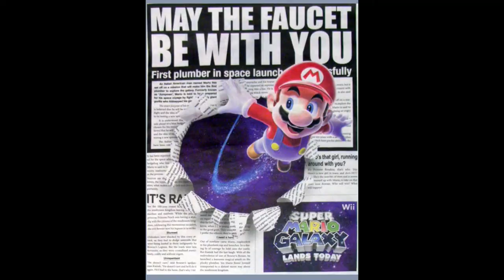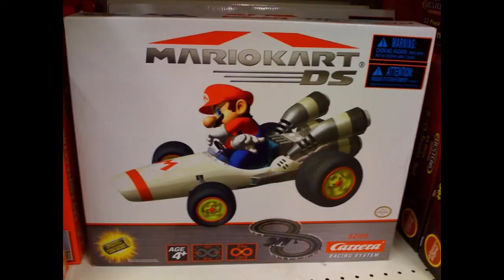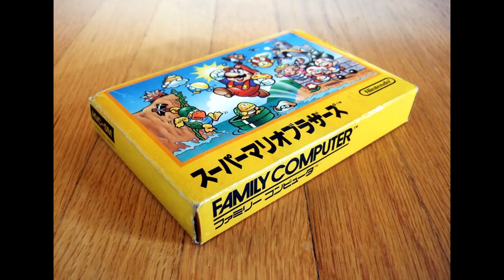Did you know? Mario Fun Facts.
Mario
His first appearance was in 1981 in the Donkey Kong video game, and he was a carpenter, not a plumber. If you’re a 90’s kid like me, you would have probably played Mario at some point in your childhood – undoubtedly Nintendo’s most iconic and widely recognized character!
Even today, Mario’s character is still a crucial part of Nintendo’s image. It is instantly recognized worldwide, despite his appearance changes since he first appeared in the early 80s, and the shock is that he nearly didn’t happen at all!
As famous as the plumber may well be, not many people know about his humble beginnings or history.
So without further ado, here are some mind-blowing facts about the man himself.
Mario’s first appearance was alongside Donkey Kong.
Mario first appeared in the 1981’s Donkey Kong video game.
At the time, however, he was known as Jump Man and was a carpenter by trade rather than a plumber.
Mario nearly didn’t happen.
Mario was only created for one simple fact; Nintendo was unable to make a Popeye-themed game.
Popeye would have been the main character in this game that would fight Bluto to save Olive oil.
Instead, Mario was born, who lived to fight Donkey Kong and save the princess.
Mario is Nintendo’s number one money-maker.
It’s no secret that Mario himself is considered Nintendo’s most famous mascot.
Mario has starred in over 200 games and is an enormous contribution to Nintendo’s staggering Net worth of $66.05 billion (2022).
Mario’s famous mustache was a design decision.
His iconic mustache and hat were only designed due to the 8-bit graphic limitation at the time.
Instead of hair and a mouth, it was much easier to give the character a hat and no visible mouth.
Mario isn’t always a hero.
Mario is well known for playing the good guy, but surprisingly, Mario has, in fact, been a villain.
In 1982’s Donkey Kong Jr., Mario is standing guard of a caged Donkey Kong with a whip.
Donkey Kong Jr. is actually the Hero.
The Super Mushroom originally had a different name.
With roughly 78 different Super Mario mushrooms that appear in the Mario games, the most well-known is the red and white spotted mushroom, otherwise known as the super mushroom.
This was initially called the magic mushroom but was shortly changed, as you can guess why.
Its appearance is similar to the real-life “Fly Agaric” mushroom; one of the side effects of eating is making items appear bigger than what they really are.
Super Mario Bros, the movie was a disaster.
Super Mario Bros was released in 1993 but was unfortunately known as a box office flop.
Tom Hanks was cast to play the part of Mario but was dropped for “not being a big enough star” at the time.

Another Hollywood star that didn’t make it in the movie was Arnold Schwarzenegger, who turned down the part of King Kooper.
So there you have it, a brief history and a few interesting facts about the famous Italian plumber, Mario. Bye.